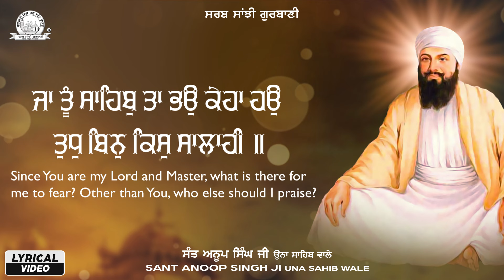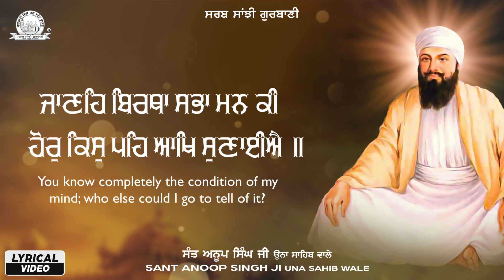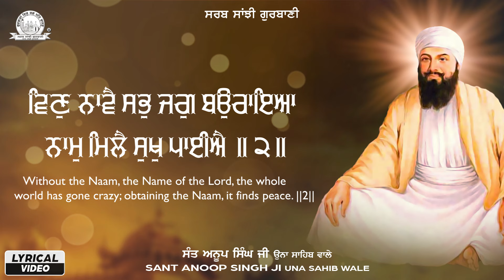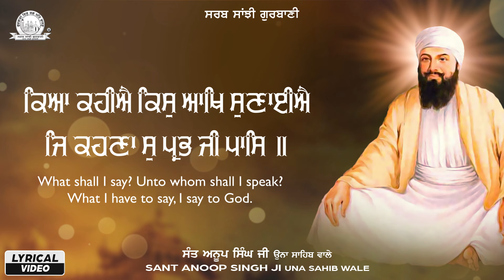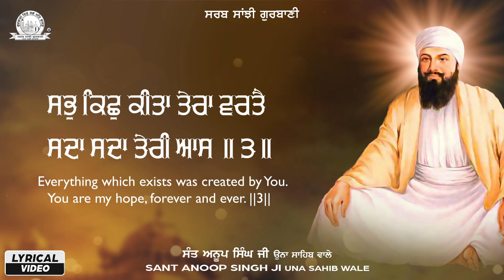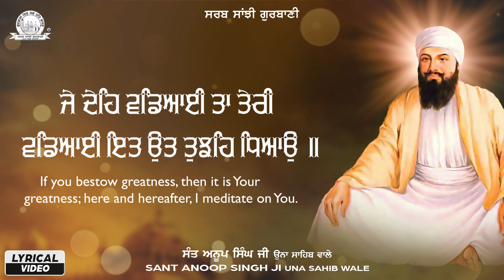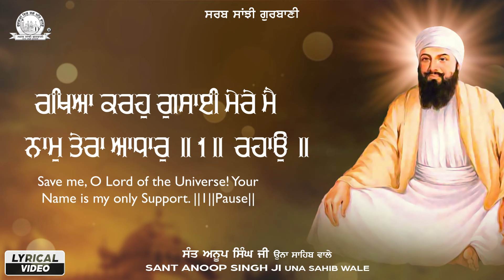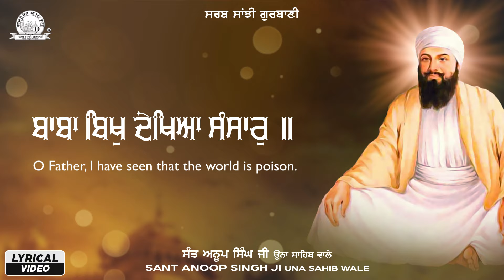Sant Anoop Singh Ji Una Sahib Wale - Baba Bikh Dekhiya Sansar Shabad Kirtan | Sarab Sanjhi Gurbani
"Sant Anoop Singh Ji Una Sahib Wale" Presented Best Shabad "Baba Bikh Dekhiya Sansar"

Album : Baba Bikh Dekhiya Sansar
Shabad : Baba Bikh Dekhiya Sansar
Ragi : Sant Anoop Singh Ji Una Sahib Wale
Lyrical Video By : Amrit Singh Modi
Copyright : Oberoi Cassette Company
Digital Partner : GoBindas Entertainment